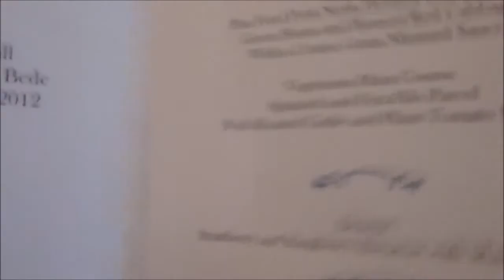Wildebeest at Hild Bede Old Boys 2012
The Wildebeest go to Old Boys and chaos ensues.